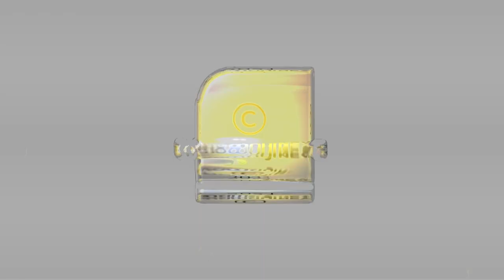എന്താണ് മോഹൻലാലും മമ്മൂട്ടിയും തമ്മിലുള്ള വ്യത്യാസം..ഞെട്ടിക്കുന്ന വെളിപ്പെടുത്തലുമായി നിര്‍മ്മാതാവ്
എന്താണ് മോഹൻലാലും മമ്മൂട്ടിയും തമ്മിലുള്ള വ്യത്യാസം...ഞെട്ടിക്കുന്ന വെളിപ്പെടുത്തലുമായി നിര്‍മ്മാതാവ്‌ | Mohanlal | Mammootty